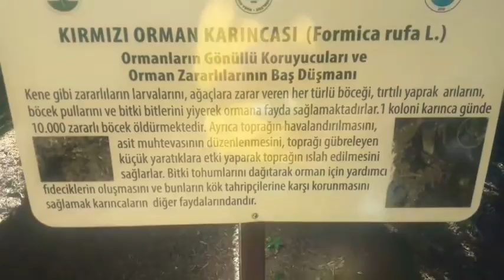MENEMEN TARİFİ | ALEVLİ TÜRK KAHVESİ SUNUMU NASIL YAPILIR? | ULUDAĞ'da SABAH KAHVALTI🥘AKŞAM MANGAL🍖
menemen tarifi
alevli türk kahvesi sunumu nasıl yapılır
Uludağ'da sabah kahvaltı akşam mangal
menemen nasıl yapılır
kahvaltılık menemen
menemen
türk kahvesi
alevli türk kahvesi
yanar dönerli türk kahvesi
kahve sunumu
türk kahvesi nasıl yapılır
közde kahve nasıl yapılır
meşhur tiktok kahvesi
tiktok trendler
youtube trendler
trend videolar
kahve yapım videoları
kahvaltılık tarifler
sunum
doğada hayat
Uludağ Zirve
piknik vlog
özlem özbek karaca